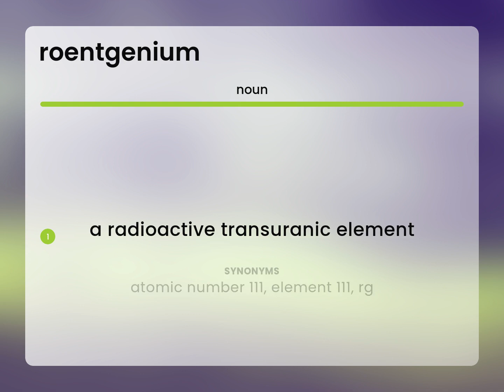Roentgenium — what is ROENTGENIUM meaning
What is ROENTGENIUM definition?